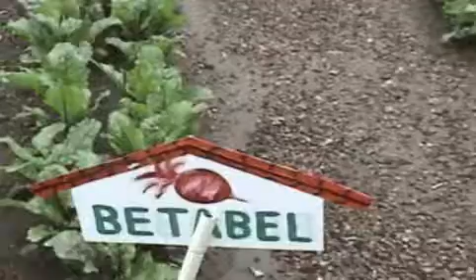La Huerta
Aprende los nombres en Lengua de Señas Mexicana de los diferentes vegetales que se cultivan en una huerta.